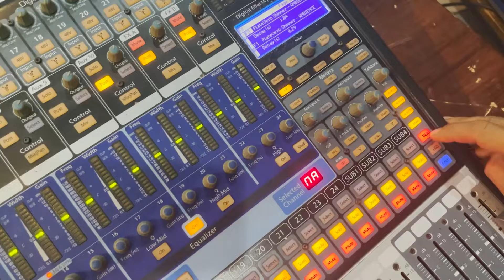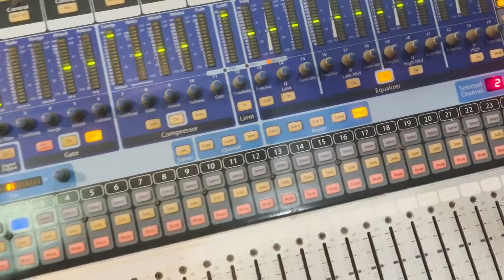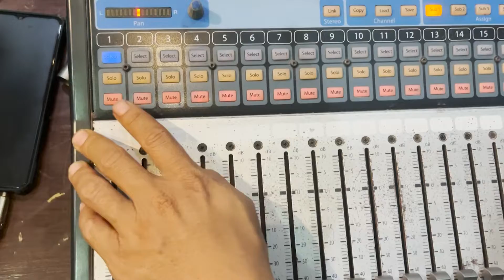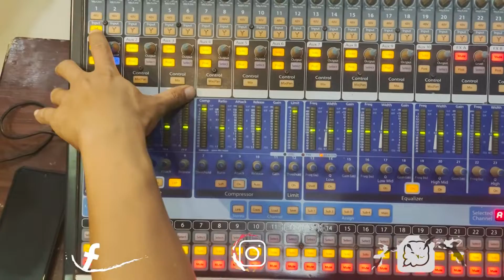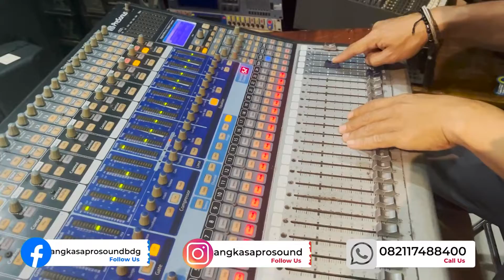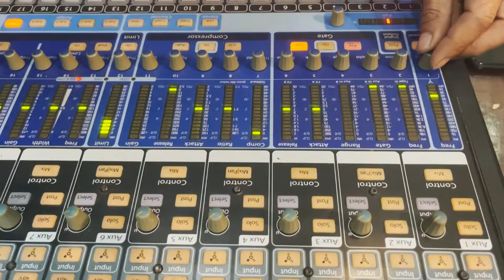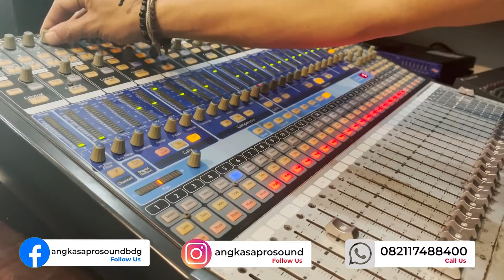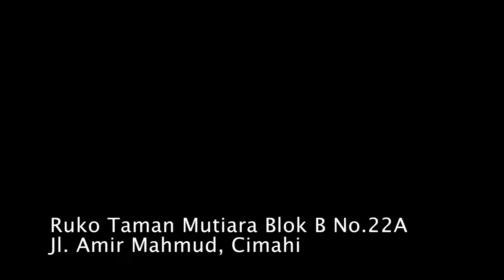review mixer digital PRESONUS Studio Live 24.4.2 (Part 1)